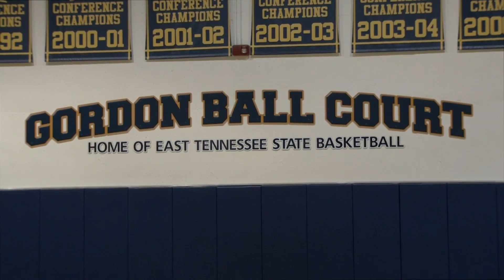ETSU Buccaneers begin practice for the start of the upcoming season